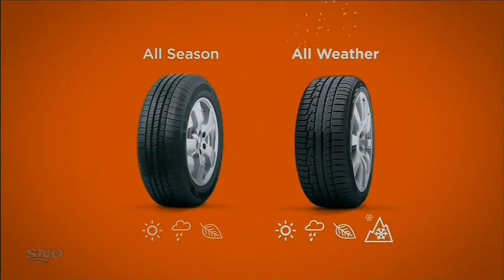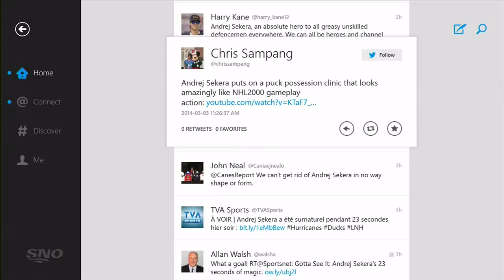NHL Mar.03/2014 Columbus Blue Jackets -Toronto Maple Leafs (SN)